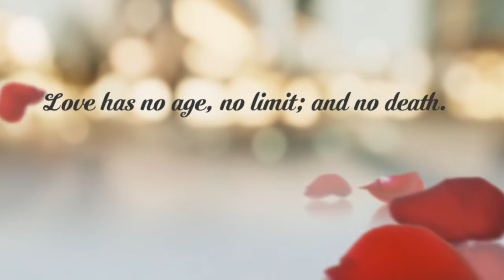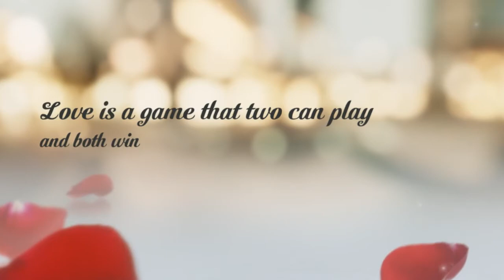6 Years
6 Years of the lives of Michael Ali and Camille Forte